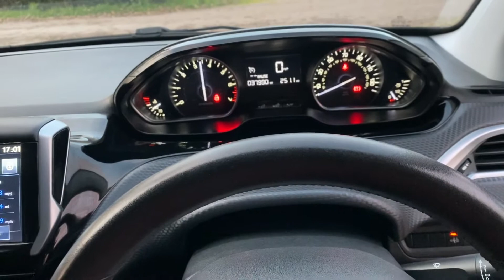Peugeot 208 1.2 PureTech Active 5dr - Gear One Cars